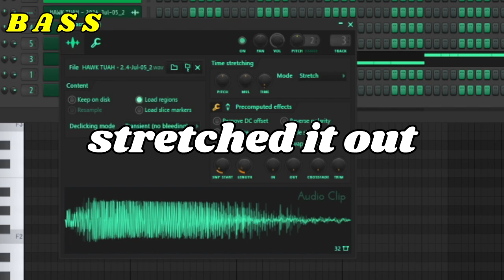HAWK TUAH TURNED INTO A BEAT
𝙏𝙝𝙞𝙥𝙚 𝙄𝙨 𝙏𝙝𝙚 𝙉𝙚𝙬 𝙃𝙮𝙥𝙚!

freestyling till i say something gay
rapping until i say something gay
freestyling until i say something gay
freestyling until i accidentally say something gay
freestyling about cars until i say something gay
hawk tua
hak tu
hawk tuah